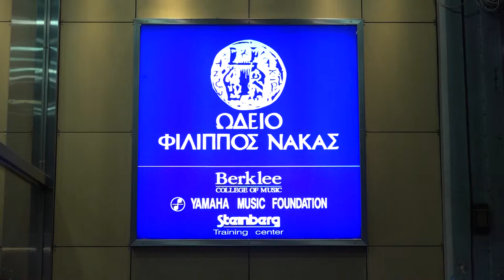Spot // Attic-art // Classicus - Ρεσιτάλ για Κλαρινέτο & Πιάνο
ΚΛΑΣΙΚΗ ΜΟΥΣΙΚΗ || Κάθε Σάββατο 19:00
Attic-art // Classicus - Ρεσιτάλ για Κλαρινέτο & Πιάνο

Classicus α Film Making Group, Based in Athens, Greece

Ο Γιάννης Καραγιαννίδης, σόλο κλαρινέτο της Ορχήστρας της Εθνικής Λυρικής Σκηνής και η Ρίε Σιμάντα, πιανίστα του Πανεπιστημίου του Μανχάιμ, συνεργάτες του Ωδείου Φίλιππος Νάκας, παρουσιάζουν ένα πολύ ενδιαφέρον πρόγραμμα με έργα για κλαρινέτο και πιάνο.
Από το Ωδείο Φίλιππος Νάκας και την κινηματογραφική ομάδα classicus για το δημοτικό κανάλι